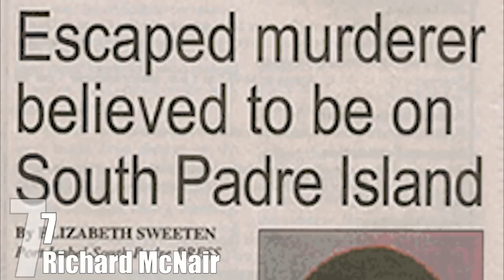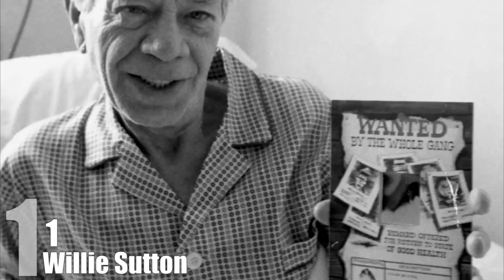Top 10 Prisoners Who Kept Escaping Prison — TopTenzNet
Top 10 Surprising And Awesome Things Prisoners Get To Have in Jail

As we all know, really creepy murderer Richard Matt and his slightly less creepy murderer friend, David Sweat, escaped from prison recently.
Using power tools, authorities say it probably took the men about two days to saw through their cells and into the pipe they eventually tunneled out through. The night of the escape, the men positioned dummies made out of sweatshirts to fool the guards, then slid into the pipes, exiting from a manhole located just outside the prison walls.

Coming up:

10. Ted Bundy
9. Brian Bo Larsen
8. Joseph “Moondyne Joe” Bolitho Johns
7. Richard McNair
6. Jack Sheppard
5. Pascal Payet
4. Steven Jay Russell
3. Yoshie Shiratori
2. John Dillinger
1. Willie Sutton

Source: